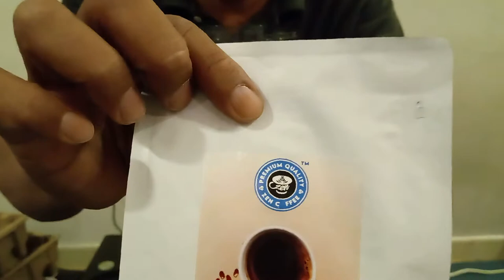espresso#zencoffee CARA MINUM KOPI TANPA DI ADUK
cara minum kopi tanpa di aduk lebih mantap